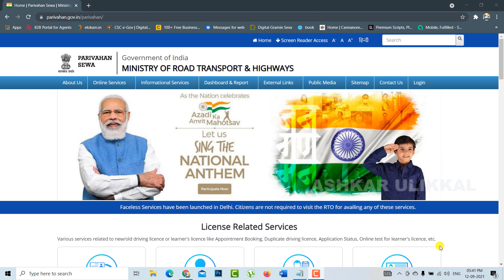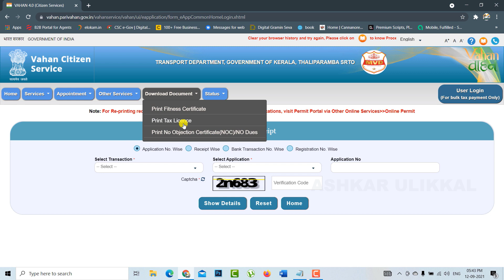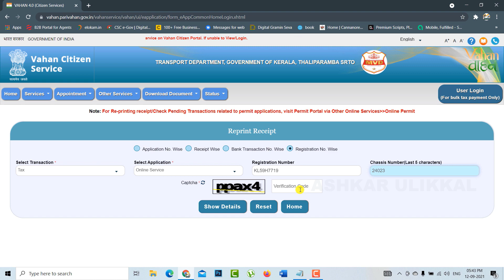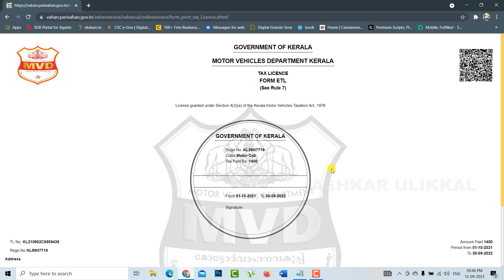HOW TO REPRINT VEHICLE TAX REPRINT- വാഹനത്തിന്റെ ടാക്സ് അടച്ച പേപ്പര്‍ റീ പ്രിന്റ്‌ ചെയ്യാം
പഞ്ചായത്തും ഇനി മുതല്‍ ഓണ്‍ലൈനില്‍
ഉപകാരപ്രദമായ അനേകം വീഡിയോകള്‍ ഇതാ---
വില്ലേജ് സർട്ടിഫിക്കറ്റുകൾ / അപേക്ഷകൾ
റേഷന്‍ കാര്‍ഡ്  സര്‍വീസ്
പഞ്ചായത്ത് സേവനങ്ങൾ /അപേക്ഷകൾ

ഇലക്ഷൻ ഐഡി കാർഡ് സേവനങ്ങൾ
ആധാർ കാർഡ് സേവനങ്ങൾ / അപേക്ഷകൾ
പാൻ കാർഡ് കാര്യങ്ങൾ
മോട്ടോർ വാഹന വകുപ്പ് സേവനങ്ങൾ
കെ എസ് ഇ ബി സർവീസുകൾ

MY LAPTOP
MY CAMERA
MY MICROPHONE
MY TRIPOD
MY LIGHT STAND
MY CALLER MICROPHONE